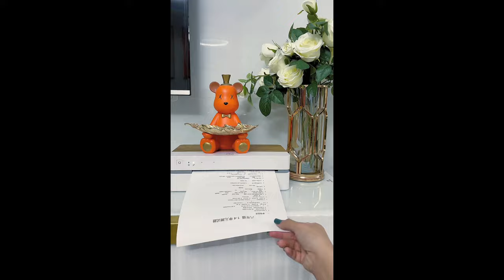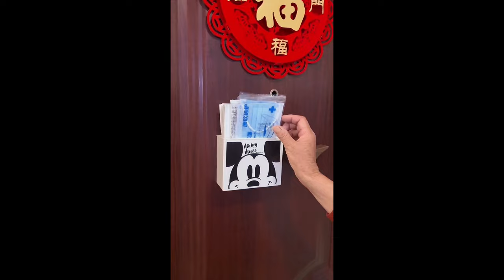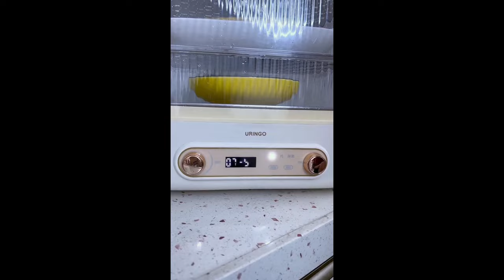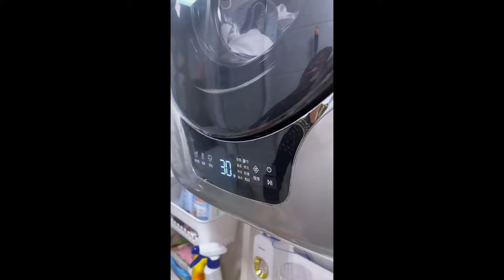Lifestyle 101😍Smart Home Gadgets | Home Cleaning TikTok